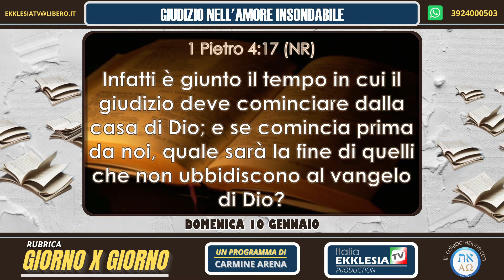GIUDIZIO NELL' AMORE INSONDABILE - Carmine Arena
Rubrica: GIORNO X GIORNO a cura di Carmine Arena
Una Produzione: EKKLESIATV ITALIA